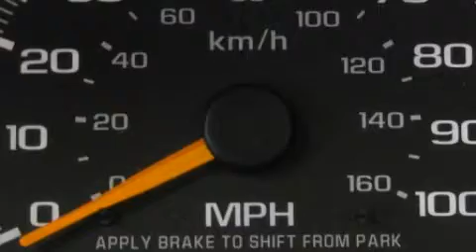Used 1999 GMC New Sierra Ellwood City PA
We are proud to present this 1999 GMC New Sierra.

 Year: 1999
 Make: GMC
 Model: New Sierra
 Engine: Gas V8 5.3L/325

 Exterior: Onyx Black
 Miles: 98,169

 1019 Lawrence Ave.

 Preowned 1999 GMC New Sierra Ellwood City PA